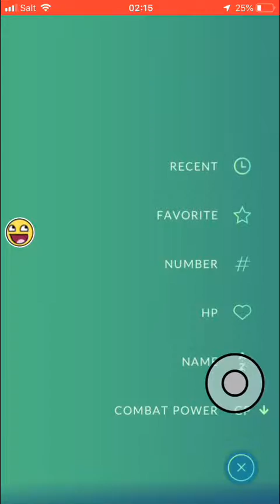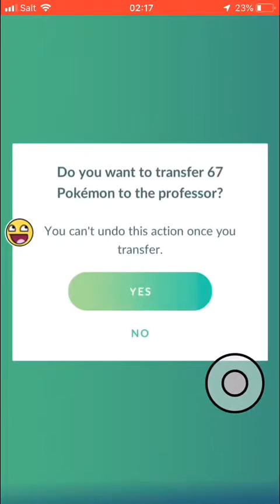POKEMON GO #123 | COMUNITY DAY DEZEMBRO PARTE 6 (IOS/ ANDROID/ JOYSTICK/ PORTUGUÊS)